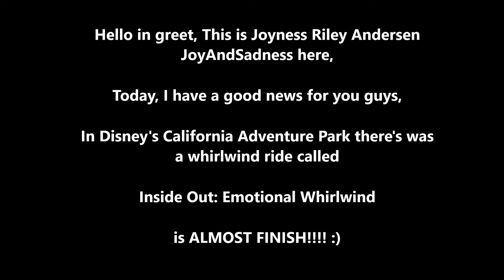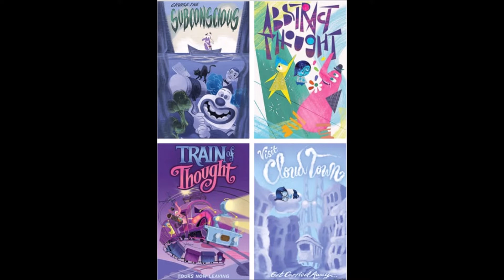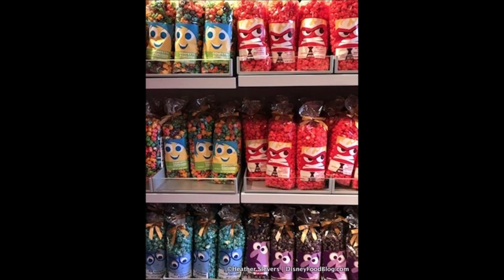Inside Out Emotional Whirlwind IS ALMOST FINISHED!!! at Disney's California Adventure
Inside Out Emotional Whirlwind is coming almost finished until open in Summer 2019, I can wait, to see on ride.